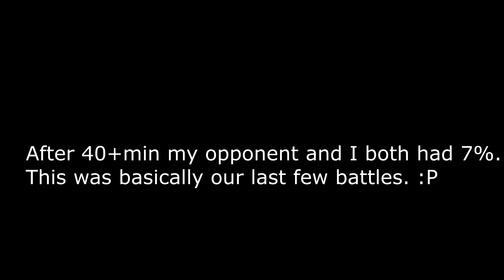The Power Of A Level 3 Razor | Dota 2 Auto Chess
This is a lucky draw a got when playing a mage game. Hope you enjoy!